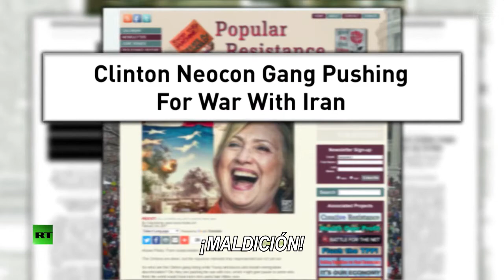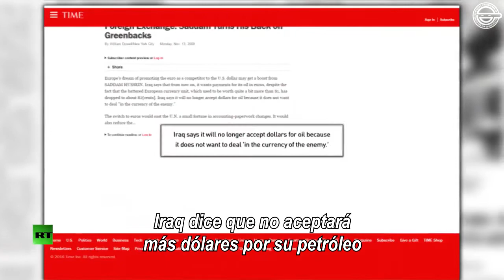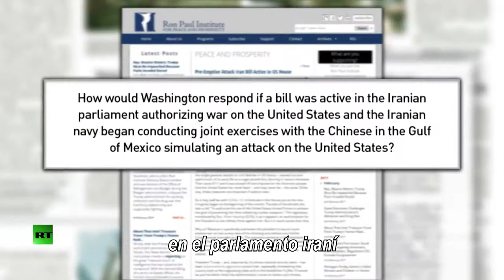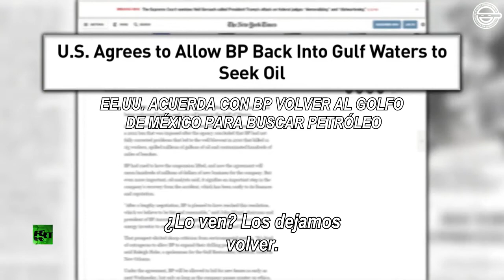Lee Camp - La próxima guerra con Irán (Subtitulado)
Vídeo original editado, producido y subido por: Redacted Tonight

Subtítulos y sincro: Trapo Kalambres
Correcciones: William Wallace

Zizek - Guía perversa de la ideología (y del cine)

John Oliver

ZIzek

Capitalismo

Documentales

Escenas

Escritores

Entre el cielo y la tierra

Entrevistas

Stand Up